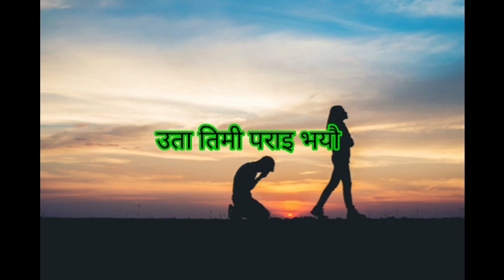तिम्रो माया पाउन मैले।। Timro maya pauna maile.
This song is written by me .. and the music and song by AI..